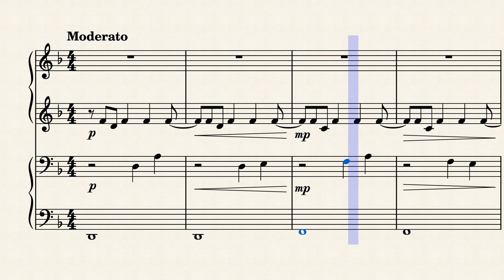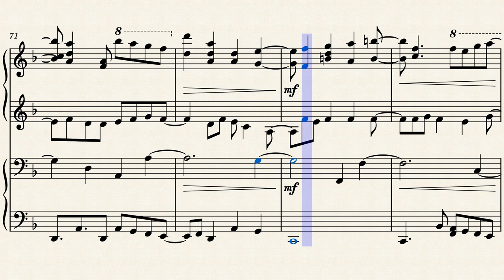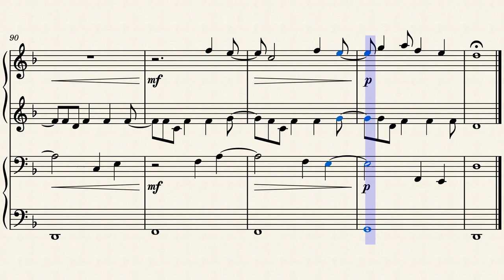Wind Chimes on the Porch | Original Composition